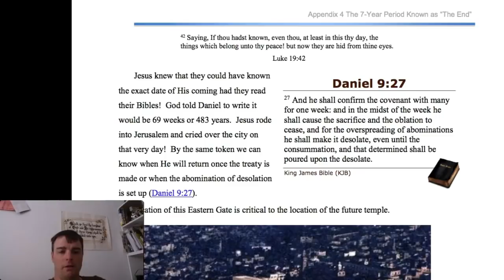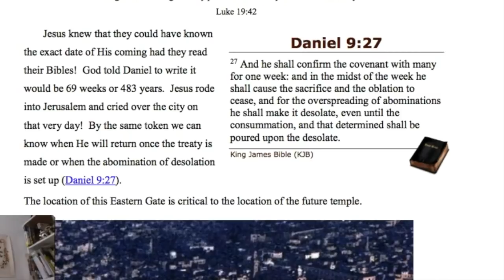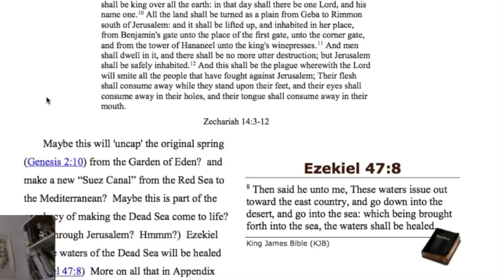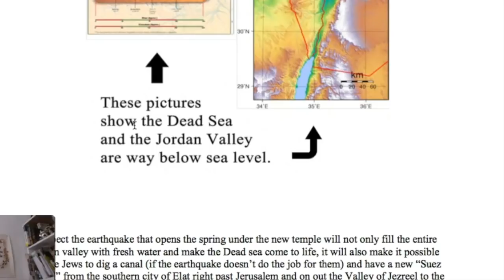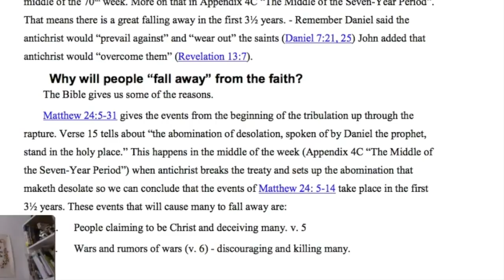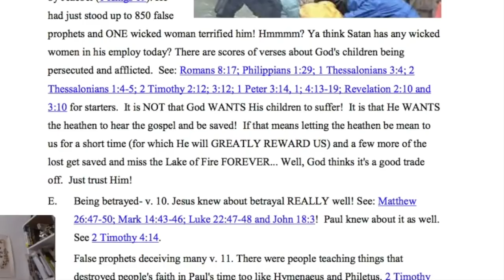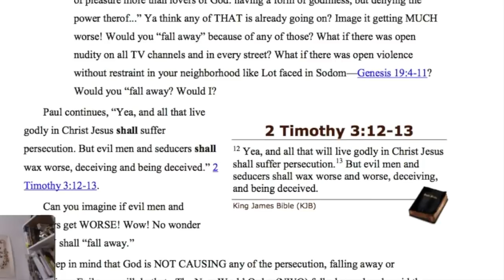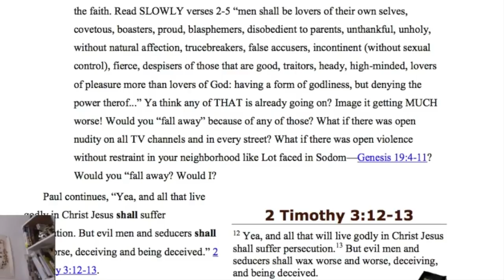What On Earth is ABOUT TO HAPPEN? 3rd Temple, Dead Sea - Kent Hovind